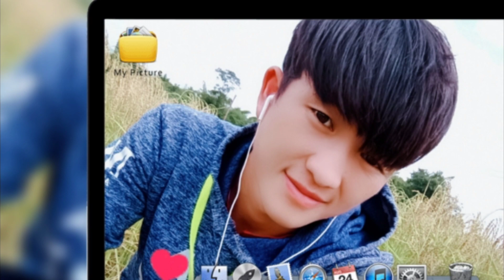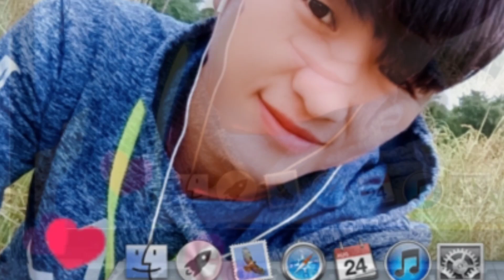Sib ncaim ntau xyoo.. by kub yaj nkauj tawm ntsiab 2019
Nyob zoos os cov phooj ywg los nrog kv mloog kv txoj nkauj seb koj ho pua nyiam os yog nyiam no pab ຕິດຕານ rau kuv thiab os e kom kv ho muaj siab ua thiab os muaj lu ua tsaug ntau2 os